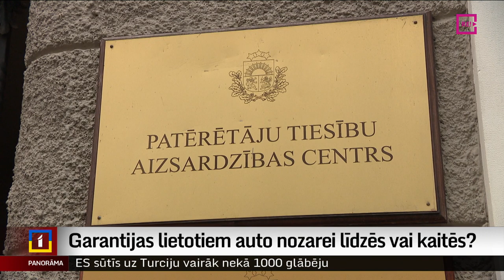Garantijas lietotiem auto nozarei līdzēs vai kaitēs?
Arī lietota auto iegādes gadījumā pircējam ir pamats sagaidīt, ka tas būs bez trūkumiem. Bet, ja tādi tomēr atklājas, tad piedzīt remonta tēriņus no pārdevēja. Tā secināts Augstākās tiesas spriedumā, ar kuru kādam auto tirgošanas uzņēmumam uzdots kompensēt pircējam radušos izdevumus par iegādātās mašīnas remontu. Pircējiem ziņa šķiet iepriecinoša, bet lietoto auto tirgotāji nobažījušies, kā šis precedents ietekmēs viņu nozares nākotni.  Turpina kolēģis Ģirts Zvirbulis.